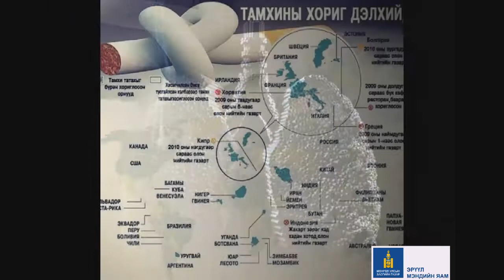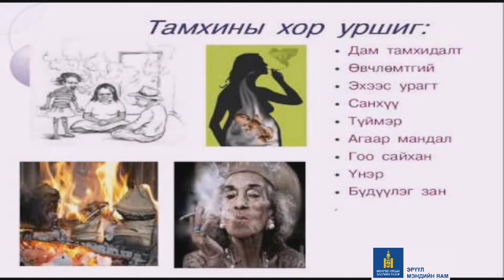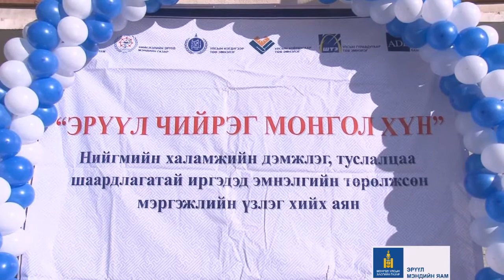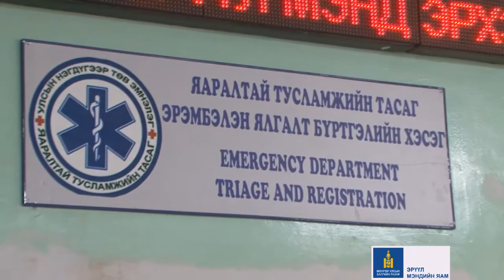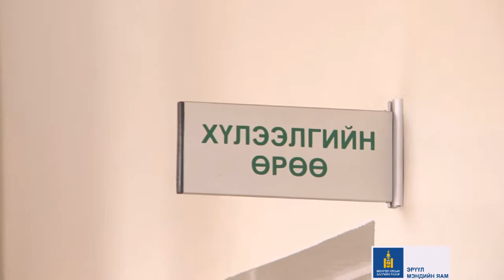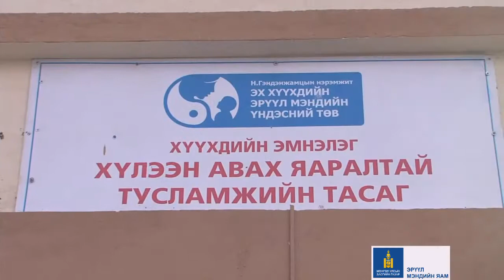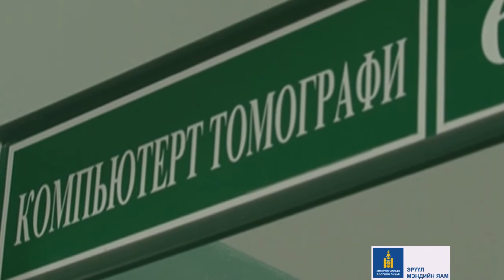100 HONOG EMY